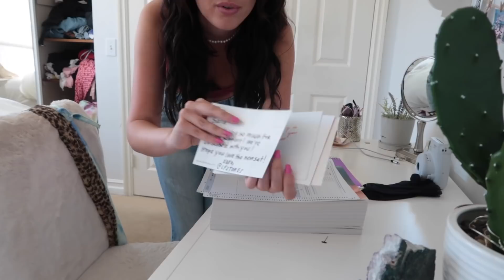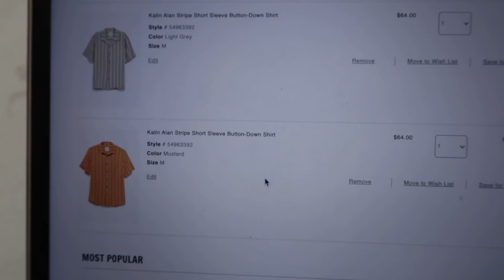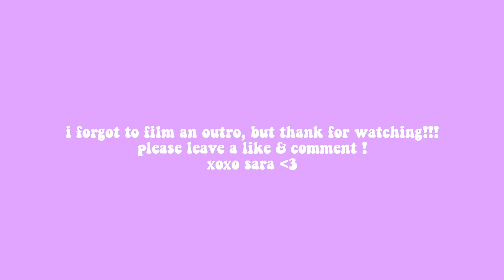deep cleaning my room & reorganizing my closet 2020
socials:
snap; @sarajoy131
VSCO: saraxjoy

music
DJQuads Missing Someone
Joakim Karud- Lets go surfing